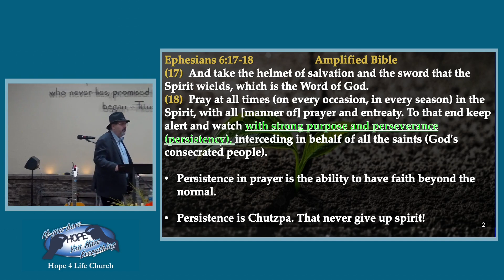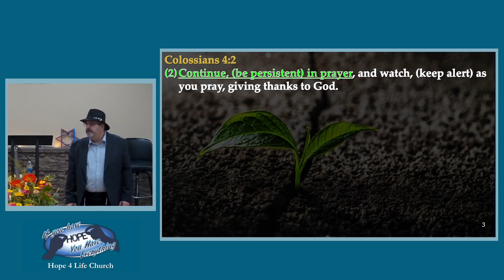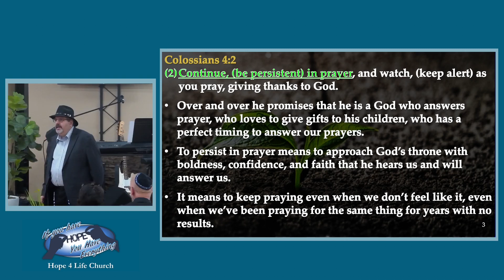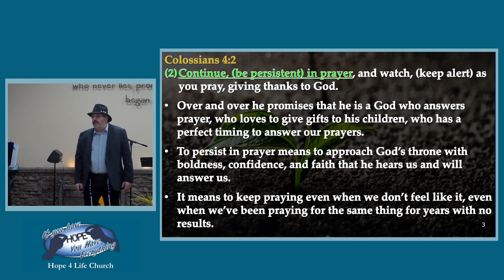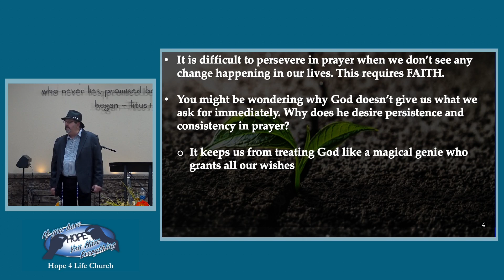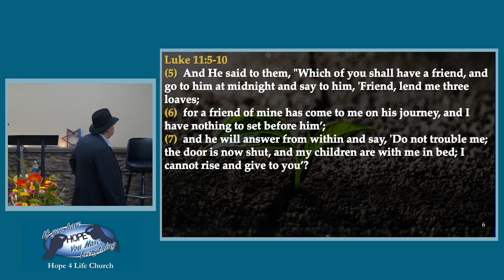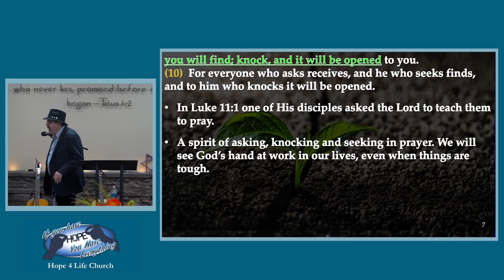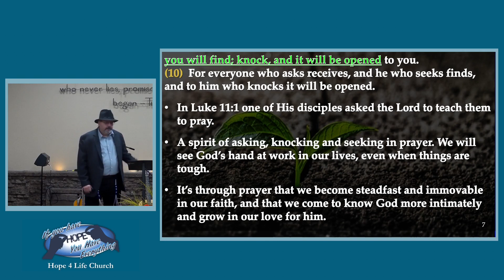Persistenet in Prayer